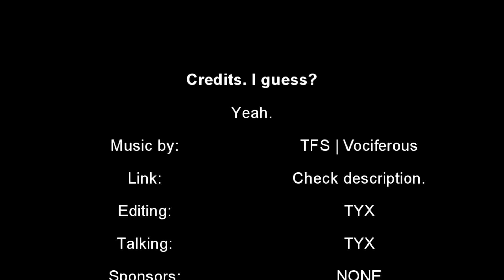I've stopped playing Fortnite.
Please. Don't play Fortnite. :\